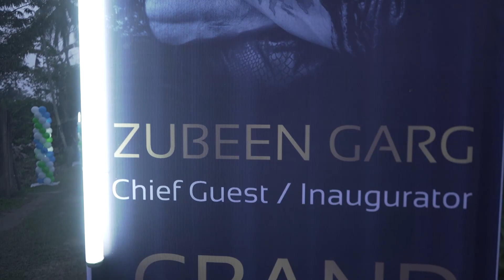Zubeen Garg as a chief guest in an inauguration ceremony of AG Creation-AG Management's Head Office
Zubeen Garg as a chief guest in an inauguration ceremony of AG Creation || AG Management Head Office at Gaurisagar, Sivasagar on 15th January, 2021